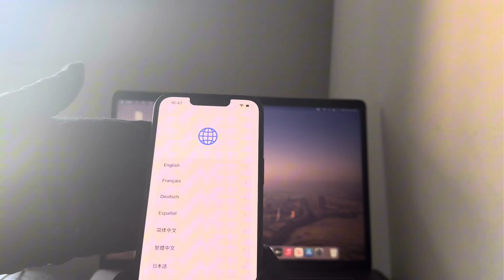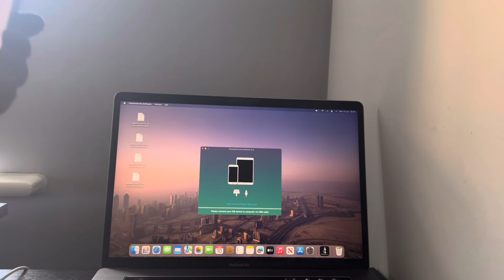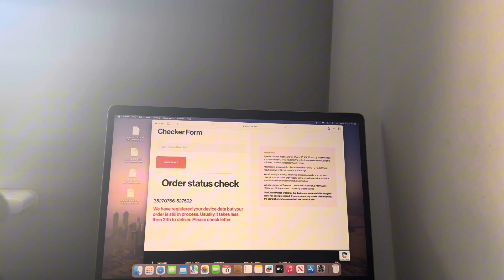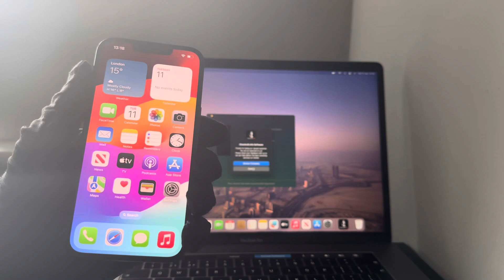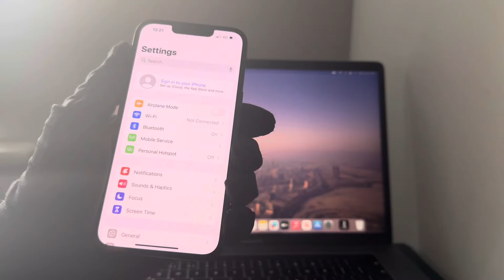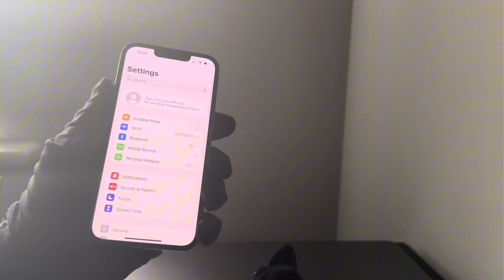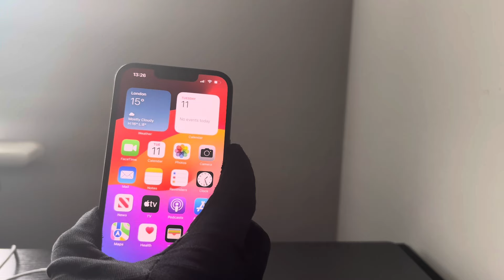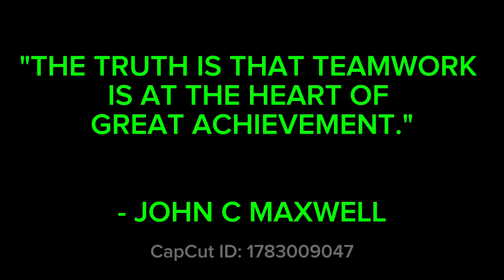A12+ ICLOUD BYPASS CHECKM8 IPHONES XR - 13 PRO MAX ON LATEST IOS 17 🔥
HELLO AND WELCOME TO MY CHANNEL IN THIS VIDEO I WILL SHOW YOU STEP BY STEP OF HOW TO DO A PREMIUM BYPASS ON NEW ICLOUD LOCKED IPHONES RUNNING THE LATEST IOS 17.

HERES A LIST OF THE COMPATIBLE DEVICES BELOW ⬇️ THEY ARE ALL A12 + CHIPSETS.

IPHONE XR / XS / XS MAX
IPHONE 12 MINI / IPHONE 12 / IPHONE 12 PRO AND IPHONE 12 PRO MAX, IPHONE 13 MINI / IPHONE 13 / IPHONE 13 PRO / IPHONE 13 PRO MAX.

FOR PRICES PLEASE CHECK THE CHECKM8 website @ CHECKM8.INFO

"ICLOUD HELPER"

The information available on this YouTube channel is for educational and information purposes only. This YouTube channel does not provide advise or any loss or damage to viewer and all the things done at your own risk and content are used for educational purpose under fair use. All our videos have been made using our own system, devices, server, tools/software's websites for practice and educational use only, It does not involve or contain any illegal activities. In the video No Installation of any illicit or piracy violated things. Our sole purpose is to raise awareness related to right to repair and help viewers to learn new ways to fix the issues with their devices and system under the right to repair act.
iCloud helper is not responsible for any misuse of the provided information.